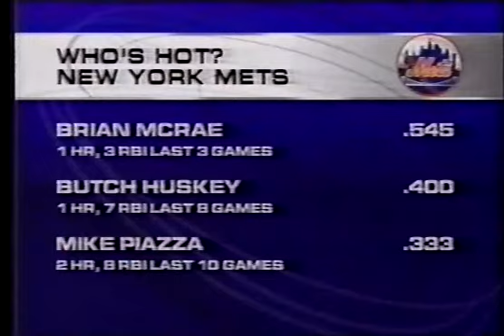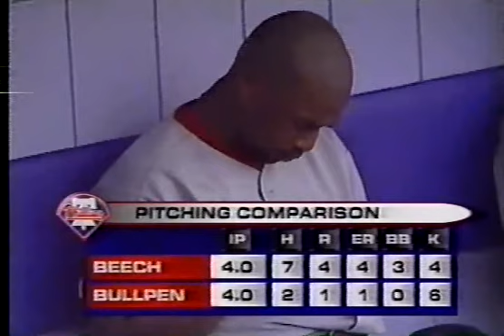1998 Phillies at NY Mets Matt Beech vs Bobby Jones Ruben Amaro Jr GWRBI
More games from 1998. I do not own nor profit from this upload. All rights to the Philadelphia Phillies and MLB. For historic purposes.